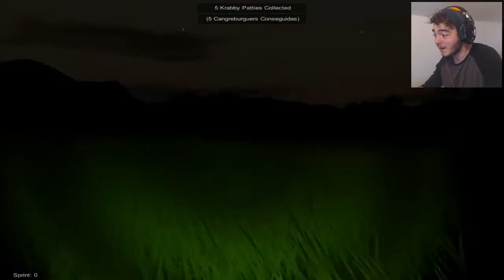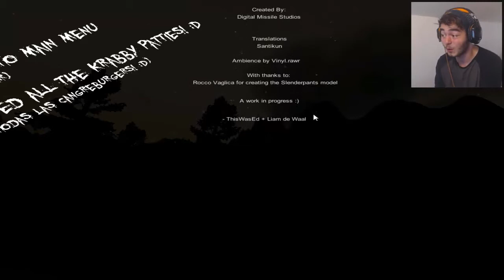ALL 8 KRABBY PATTIES! | Spongebob Slenderpants #2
I decided to play Slenderpants again to collect all 8 Krabby Patties after failing last video!